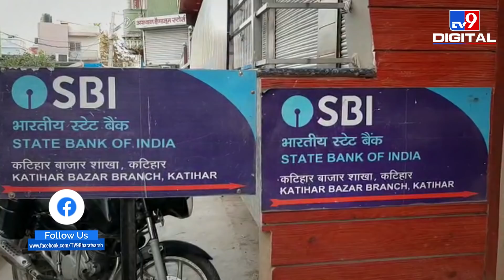SBI, PNB, BoB के ग्राहकों के लिए जरुरी खबर! आज से बदल जाएंगे ये नियम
हर महीने की तरह इस महीने की शुरुआत में भी कई बदलाव होने जा रहे हैं. 1 फरवरी यानी आज से चेक पेमेंट, एटीएम समेत कई बड़े बदलाव होने जा रहे हैं, जिसका सीधा असर हमारी-आपकी जेब पर पड़ेगा.

Credits: National | AnushkaAgrawal/Producer | Ekta/Editor